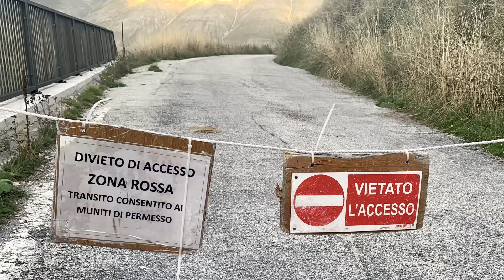Una settimana da Dio! Vacanze in moto 2020–3^ parte